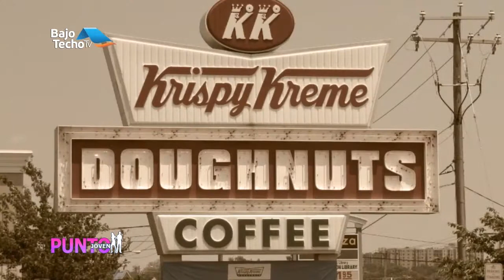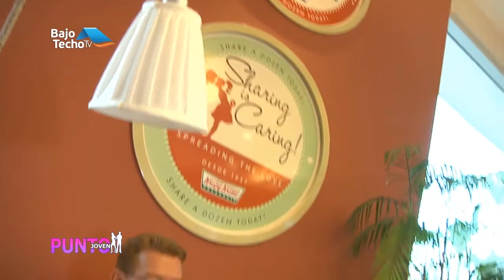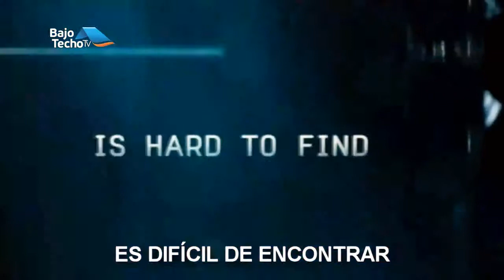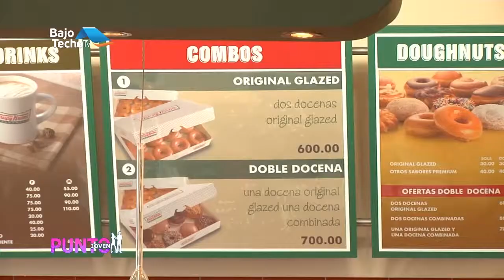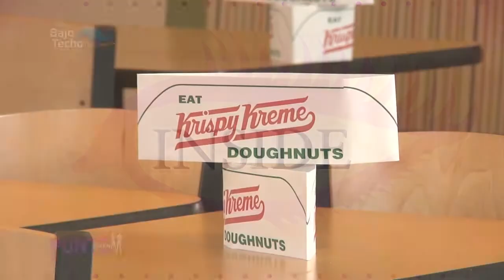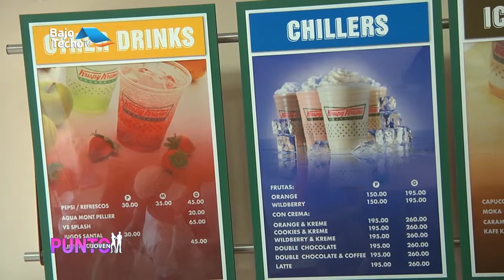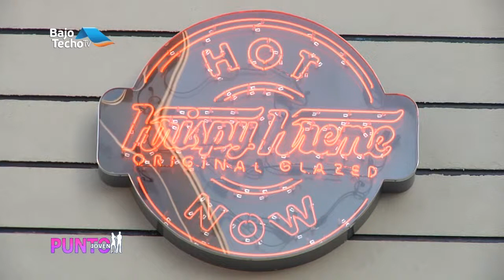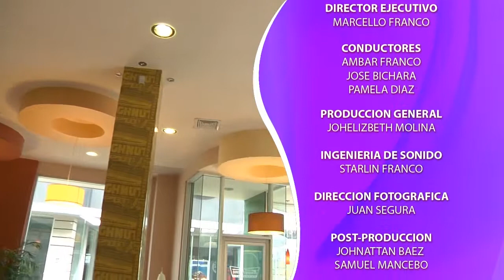Punto Joven - Krispy Kreme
Programa de Ambientes Y temas Juveniles Conducido por Ambar Franco y Jose Bichara